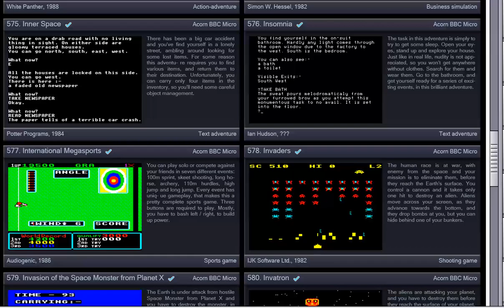ACORN BBC MICRO PROTON Invaders SPACE INVADERS CLONE WITH MANY DIFFICULTY MODES IJK Software 1982 PA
LINK FOR OTHER ACORN BBC MICRO GAMES & SOFTWARE BELOW THIS PARAGRAPH,YOU FIND MY FRIENDS YOUTUBE CHANNELS THAT HAVE VERY INTERESTING,RETRO VIDEOS,LONGPLAYS,EMULATION,MOVIES,MARTIAL ARTS ELEMENTS AND OTHER GOODIES.PLEASE VISIT THEIR CHANNELS

1) "GAME DEVELOPER" (GAME INTRO)
2) "GAME PUBLISHER" (GAME INTRO)
3) "MENU" DEVELOPER" (FOR ATARI ST GAMES - WHEN THE MENU STARTS)
4) TEAM WHO "CRACKS" GAME (INSIDE DECOMPACTER FROM ATARI ST OR IN THE AMIGA CRACKTRO)
5) VERSION OF UTILITY "CRACK TEAM" USES (AFTER GAME SELECTION IN MENU IN ATARI ST)
6) PROGRAMMER(S) WHO PROGRAMMED GAME (GAME START SCREEN, AND SOMETIMES EVEN IN "HIGH SCORE TABLE".

1) THE GAME EXISTS IN ONLY ONE VIDEO UPLOAD BUT THE UPLOADER "TALKS CONTINOUSLY",THEN THIS IS USELESS FOR ME AND I UPLOAD THE SAME GAME WITHOUT SPEECH
2) IF ANOTHER GAME UPLOAD (ONE ONLY VIDEO) IS FROM EXTERNAL "BAD" CAMERA WITH BAD SOUND,THEN I UPLOAD IT,AGAIN BECAUSE THE OTHER VIDEO IS USELESS...ETC ETC.WELL,FOR ME THESE GAMES ARE NOT "EXISTS" ON YOUTUBE
3) ALSO IF THE GAME HAS "FAKE" MUSIC SUCH AS FOR HYPOTHETICAL EXAMPLE OF "PACMAN" WHICH IN THE VIDEO YOU HERE INSTEAD GAME AND SAPLES "SAMANTHA FOX",THEN THE GAME IS USELESS,AGAIN,FOR ME.

INTERESTING